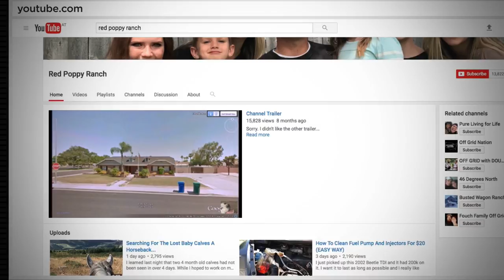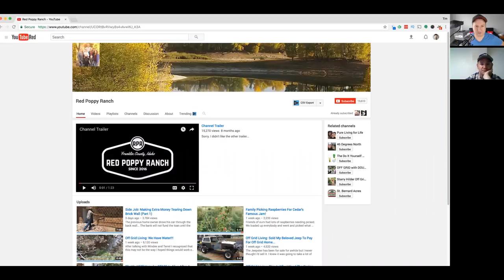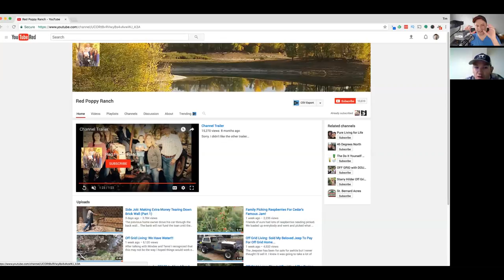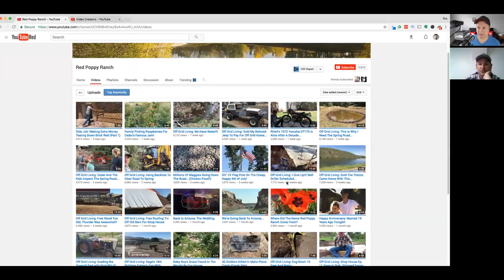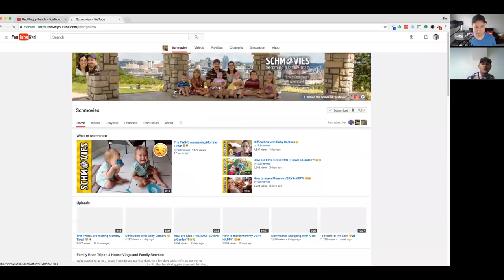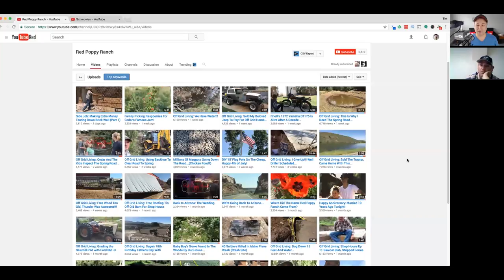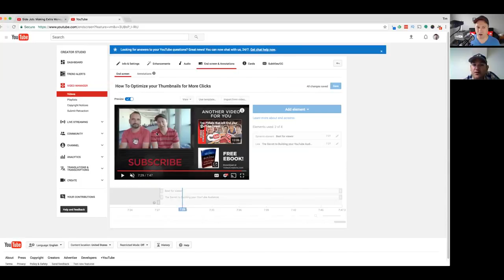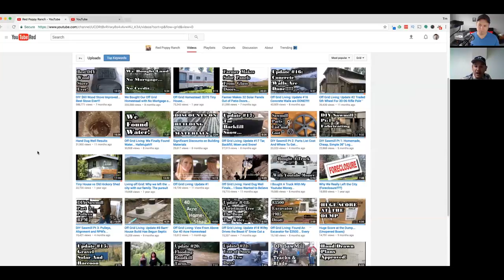How To Grow a Vlogging Channel on YouTube in 2017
Growing a vlogging channel on YouTube isn't as easy as it looks. The vloggers who do it well make it look easy, but there's a lot going on behind the scenes of popular vlogging channels that make them grow on YouTube. In this YouTube channel consultation with Red Poppy Ranch, we dig into some of those principles and discuss what needs to happen on a vlog channel on YouTube to really grow, get more views, and get more subscribers.